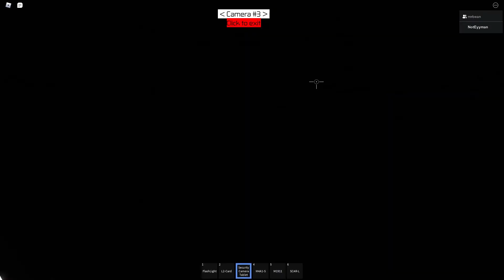Super Pewdiepie HAS A GAME? (SCP UNDER INV and My Restaurant!)